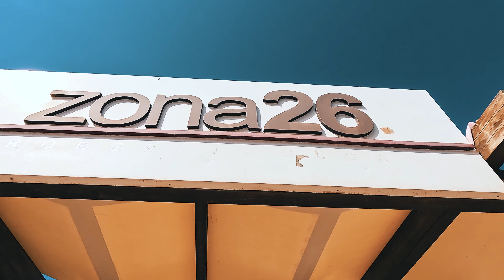Seppli Mc x Vivienne Katharina - Summer